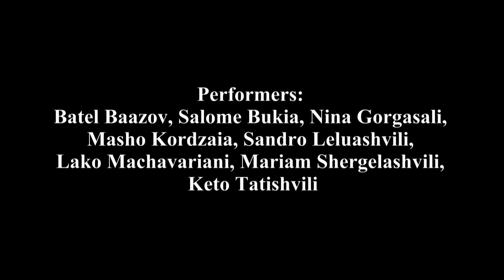Talaya Talayata - Pictures from the Sumerian Ritual 2023